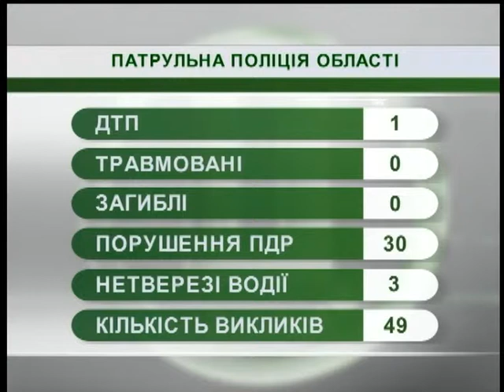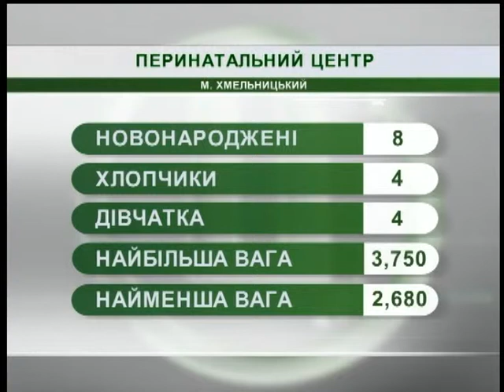04.07.2018. Новини. 08:00